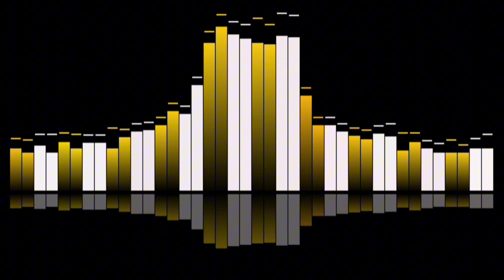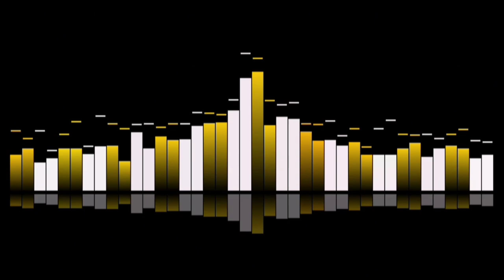Audio Spectrum West Of Side Flo